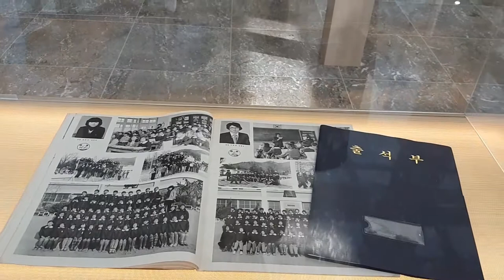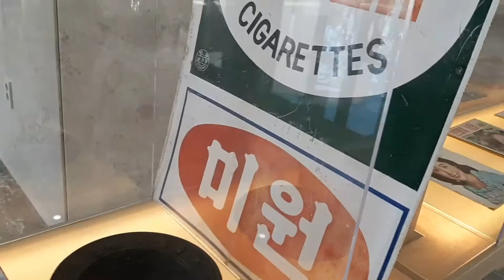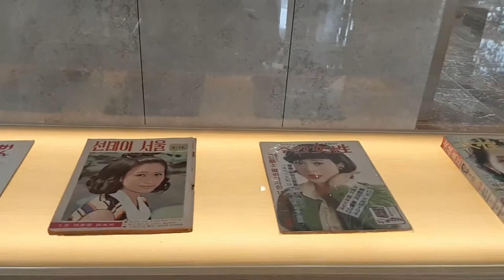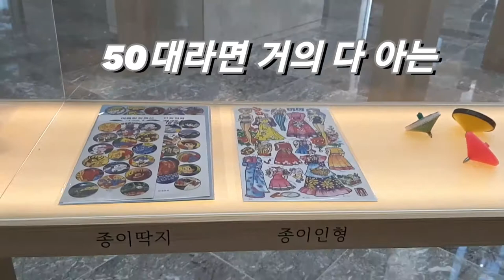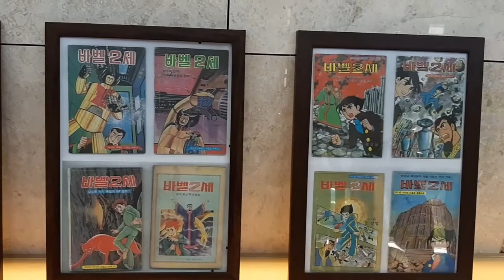기흥ICT밸리 지식산업센타 SKV1 내 생활숲 박물관 전시품